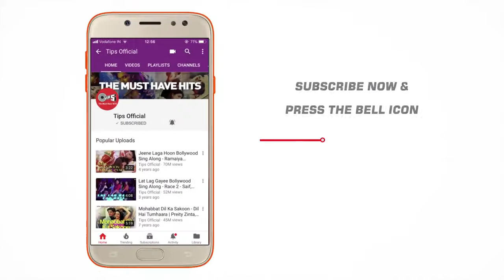Smart colour painting